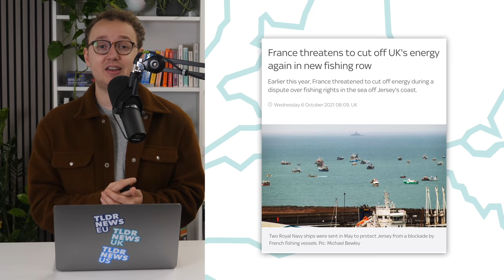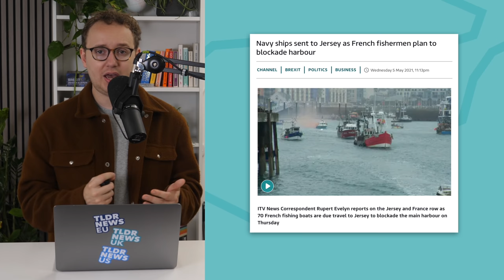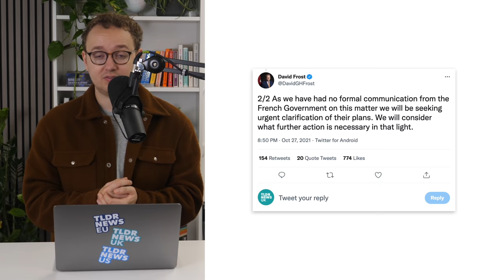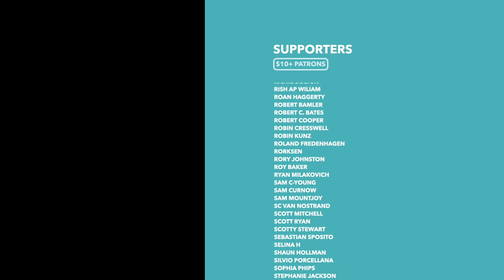Britain & France's Fishing Dispute Explained: Brexit Rumbles On - TLDR News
X